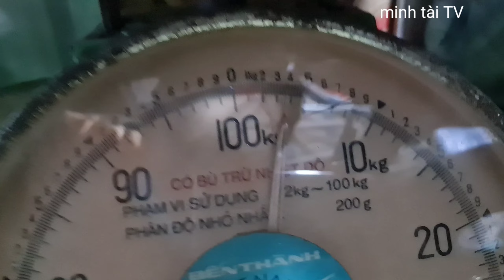các mẫu chài cá của chú 3 miền tây. Minhtaitv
đây là các mẫu chài chú 3 miền tây làm nhe
Minh tài tv cũng là chủ kênh nhật ký miền tây luôn  nhe
chú ở  Long An
lưới này chú mua ở an giang nên toàn cước thái rất tốt,chì chú sử dụng chì bùn chài lâu nó chỉ đổi màu đen đen không sét nhe,chú có nhận đặt hàng theo yêu cầu mọi người nhe
chú ở long an nhe
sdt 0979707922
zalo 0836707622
© Copyright by Minh Tài TV (Do Not Reup)